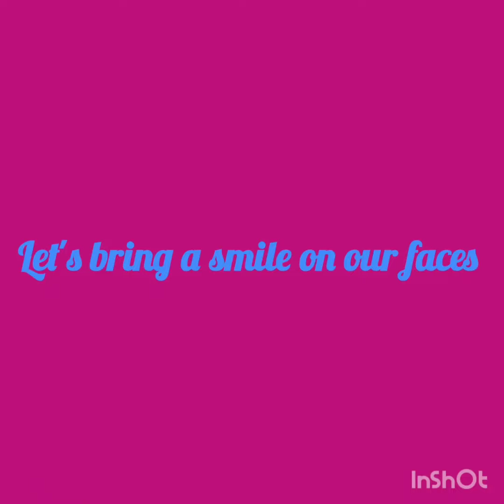Children are bundle of Joys